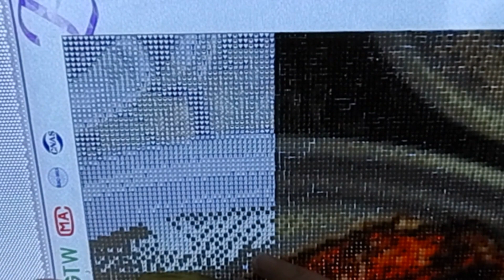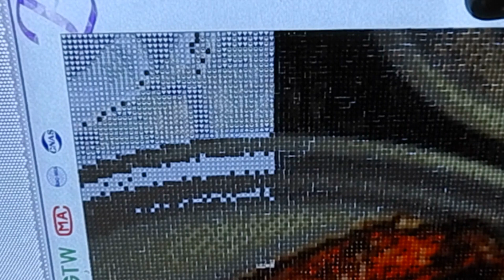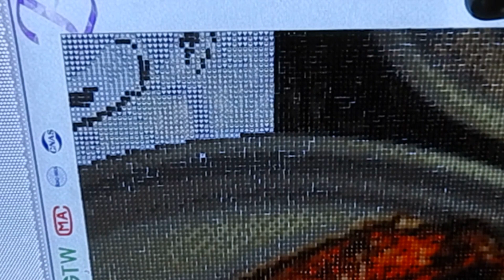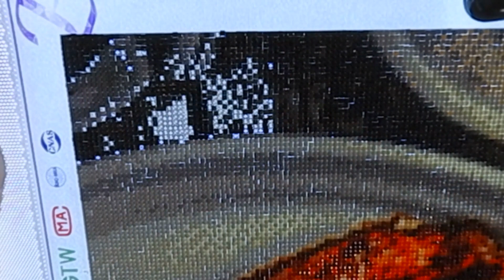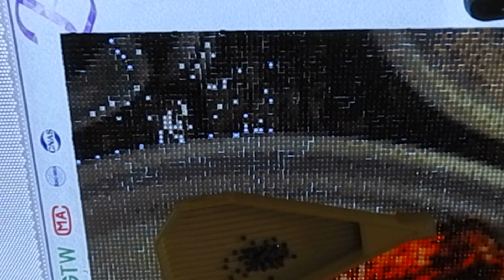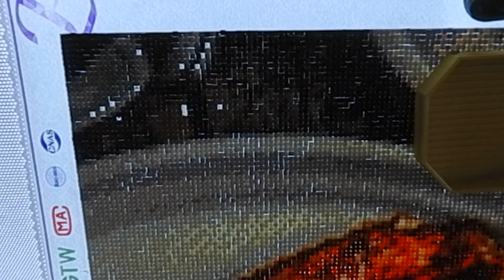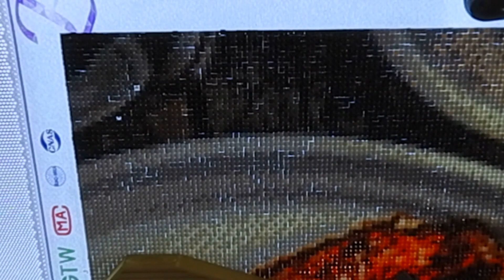Ever Moment Custom Diamond Painting ASMR Wind Square 28 Custom 03 Diamond Painting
EverMoment Custom 3

50x75cm Square Drills
45 Colors